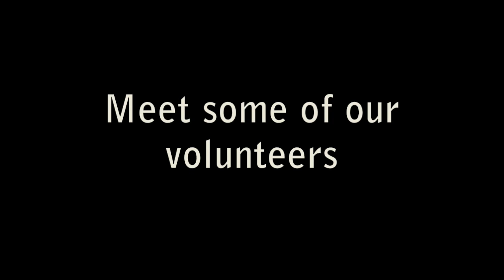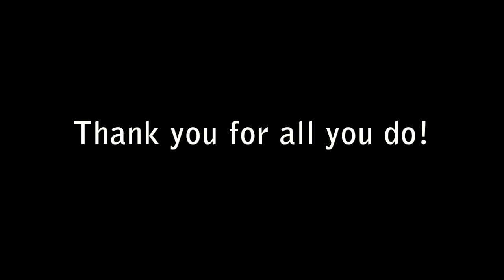Volunteer Spotlights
This video presentation highlights some of our many incredible volunteers at the Coos History Museum. Our volunteers are not only the people who greet you at the door, but serve on our board, work in our collections, help with education programs, and fill a variety of crucial roles that ultimately hold our museum together. I hope their stories inspire you and bring you joy as they have for us. Thank you to each and every one of our beloved volunteers.

2020